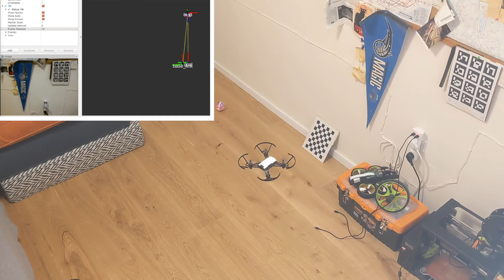Robot Tello Pose Estimation and Waypoint Following Demo | ROS | Botello